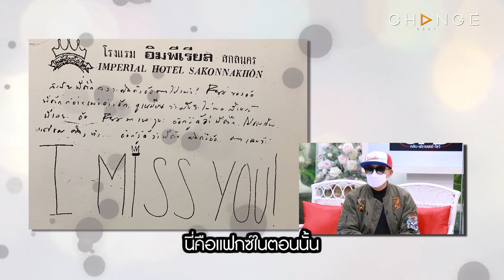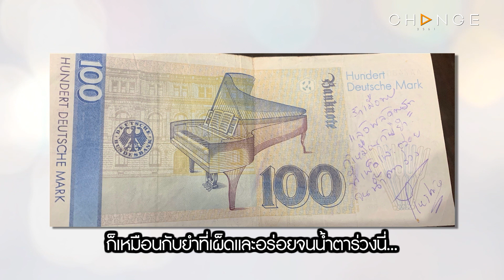Club Friday Show - พรหมลิขิตที่ทำเอาติ๊กชีโร่ตกหลุมรัก แบบโงหัวไม่ขึ้น! [ติ๊ก ชิโร่ Highlight]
ClubFridayShow​ ติ๊ก ชิโร่
ทุกวันเสาร์​ 17.30 น. ช่อง